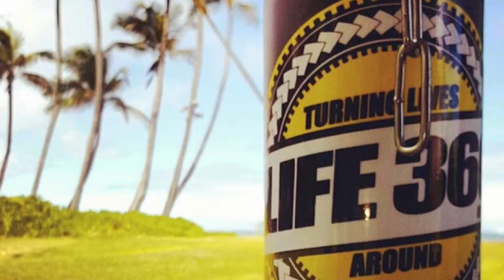Life360 slide show